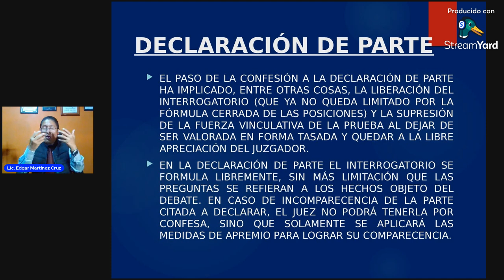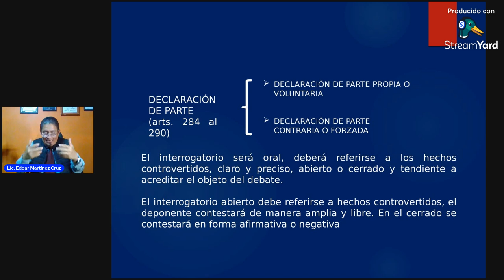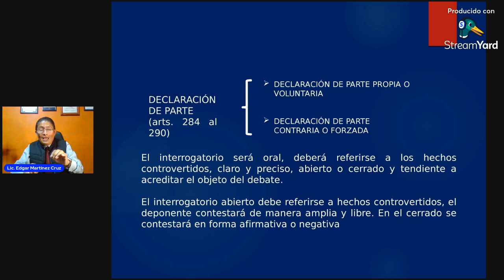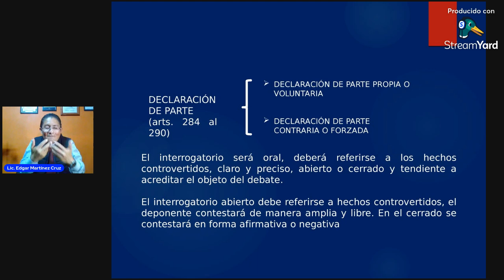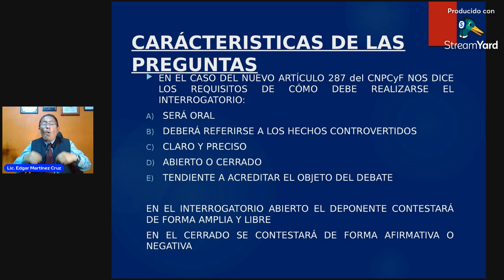LA DECLARACIÓN DE PARTE EN EL NUEVO CÓDIGO NACIONAL DE PROCEDIMIENTOS CIVILES Y FAMILIARES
En este video explicaré de manera breve cómo regula la Prueba de Declaración de Parte en el Nuevo Código Nacional de Procedimientos Civiles y Familiares, el cual fue publicado en el Diario Oficial de la Federación el 7 de junio de 2023.

Si desean Asesoría Personalizada, pueden mandar mensaje de whatsapp a los siguientes números: